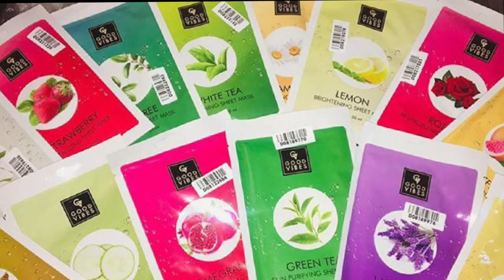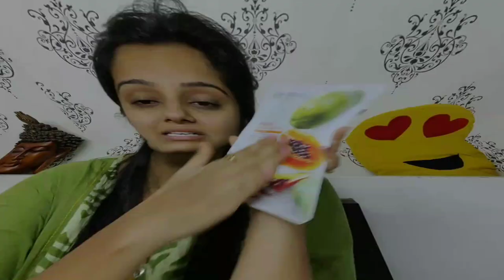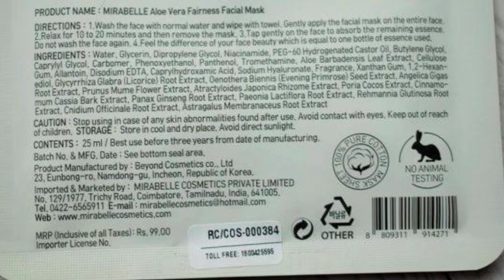How to Use Sheet Masks Step by Step | Korean Sheet Masks | mirabelle | Review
Hello ,Everyone !❤❤
I’m showing you the proper steps to use sheet masks! Also, what to do after you take the sheet off! Hope this can help you guys to get healthier and beautiful skin! Muah!

Ajio online Footwear haul india | Skechers Shoes Original or Fake? | Sports shoes reviews

Jumpsuits Haul - Myntra,Jabong | Under 699 Rs | For Summer, Party & Beach Wear

Myntra Summer Dress Haul under 899 RS. | Midi dress haul | Casual & Party-wear Dresses

AJIO KURTI | KURTA'S HAUL - UNDER 499 RS. | DAILY TO ETHNIC WEAR LOOKBOOK

Casual to Daily Wear T-shirt HAUL - Myntra | UNDER 399 RS. | College wear

Maxi Dress Haul & Review - MYNTRA & JABONG | Under 699 RS. | Underbudget

EID MAKEUP | EID MAKEUP Tutorial 2019 - Step By Step Tutorial for Beginners

(Under 299 RS)Amazon Kurti Haul | Underbudget | is that waste my money ??

Flipkart Kurti Haul Under 300 | Flipkart Kurti Review 2019 | Amazon V/s Flipkart kurti

MYNTRA KURTI HAUL | MYNTRA KURTA HAUL | EROS SALE | SANGRIA KURTI MYNTA HAUL - Part 1

Street Shopping Haul | LAW GARDEN part-2 | Ahmedabad Shopping Haul | Top ,Shoes ,Jewellery

Love….TheYana Patel ❤❤❤❤❤❤❤❤